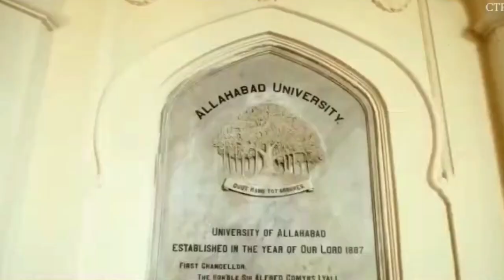University of Allahabad ( Allahabad university) wonderful view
Allahabad university